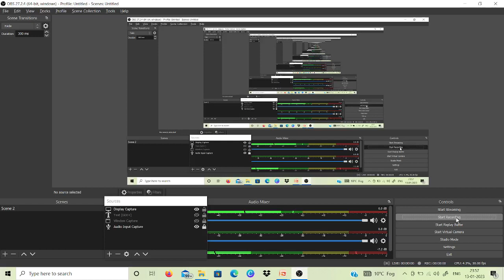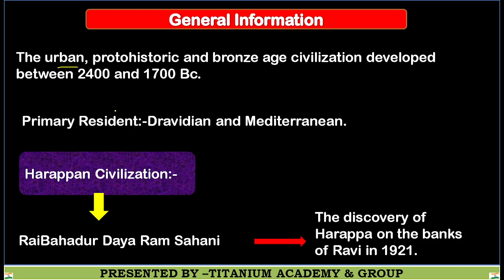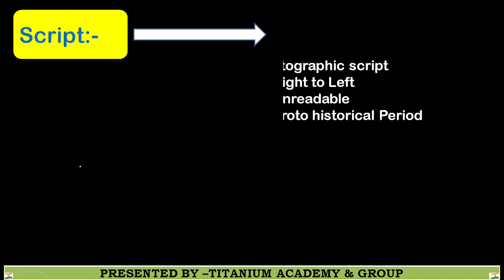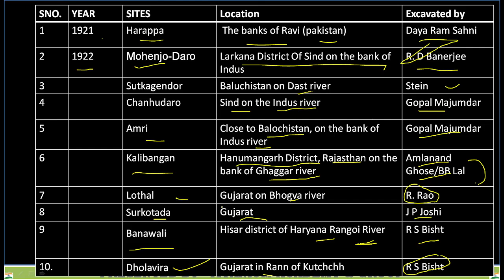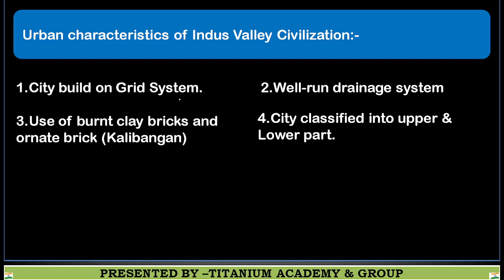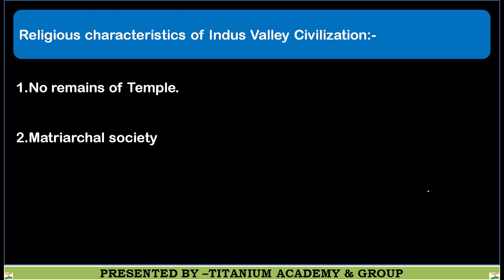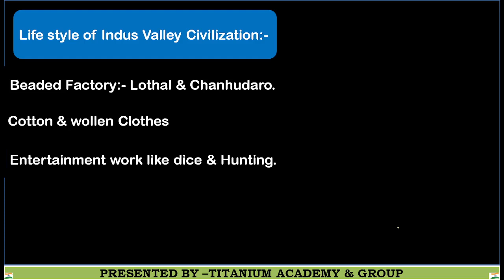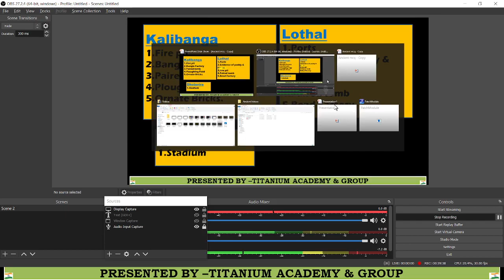Ancient History lec -02 Indus valley civilization| for-Cuet 2023, bhu, du,au,Mh-Cet |ba,Llb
स्वागत है आपका @Titanium Academy   के परिवार में।🙏🙏🙏🙏🙏🙏

@Titanium Academy  एक ऑनलाइन चैनल है, जिस पर cuet का तैयारी कराई जाती है।,🎙️🎙️🎙️

पढ़ लो यही वक़्त है ।

📢Old name of titanium academy -Malviya academy

maths for general test
average part-1

cuet notes
best channel
bhu llb entrance
cuet pg entrance
syllabus of cuet pg 2023

bhu admission dullb  current affairs fir du llb, current affairs fir bhu, current affairs for 1 year

du admission
jnu admission
admission
cuet 2022
cuet biology
cuet current affairs
maths for cuet
last month's current affairs
best current affairs
latest appointment for cute
latest appointment for du llb
ministry exercise
1year current affairs

what is the cutoff of cuet
important document of cuet
cuet syllabus discussion
cuet general maths
cuet current affairs
latest update of cuet
answer key of cuet
cuet
daily current affair
shivam sir
pdf for cuet
Expected question of current affairs for cuet 2022 |titanium academy

days and themes
latest appointment

📕📕📕📕📕📕📕📕📕📕📕📕📕📕du llb current affairscurrent affairs for bhudaily current affairs for cuet 2022current affairs todaycurrent affairs 2022cucet current affairs 2022cuet 2022 current affairscuet current affairs 2022cuet 2022 current affairs classescurrent affairs cuetcuet 2022 daily current affairsgk for cuet 2022cuet gkfree cuet 2022 preparation

static gk, static gk for du llb, static gk for au llb
march2022 current affairs
legal current affairs for du llb
Cuet exam date announced